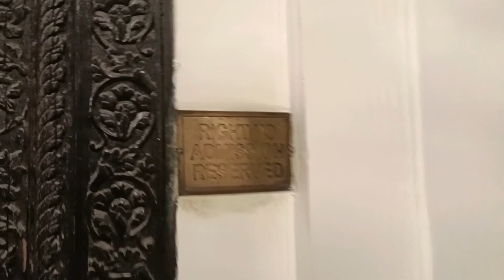Sunday or funday 😉maniharivlog